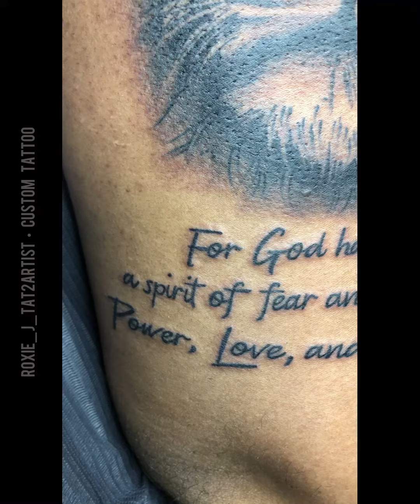Lion Cross Tattoo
𝙁𝙤𝙧 𝙂𝙤𝙙 𝙝𝙖𝙨 𝙣𝙤𝙩 𝙜𝙞𝙫𝙚𝙣 𝙪𝙨 𝙖 𝙨𝙥𝙞𝙧𝙞𝙩 𝙤𝙛 𝙛𝙚𝙖𝙧 𝙖𝙣𝙙 𝙩𝙞𝙢𝙞𝙙𝙞𝙩𝙮, 𝙗𝙪𝙩 𝙤𝙛 𝙋𝙤𝙬𝙚𝙧, 𝙇𝙤𝙫𝙚 𝙖𝙣𝙙 𝙎𝙚𝙡𝙛-𝙙𝙞𝙨𝙘𝙞𝙥𝙡𝙞𝙣𝙚.
This is his 3rd tattoo, but his first artist didn’t treat him as good as I did.. didn’t even want to talk to him.. so unintentionally I stole him away with my vibe & experience.. not on purpose.. but if you don’t treat your clients the way they deserve.. I will... HAPPY BIRTHDAY ALEX 🙌🏾